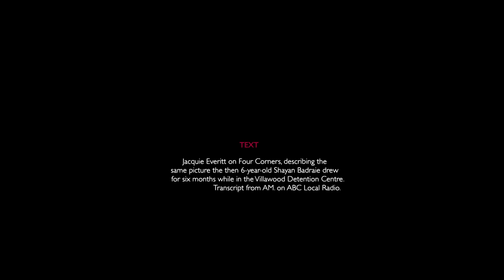MDO 76. GOVERNMENT V SHAYAN BEDRAIE 1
There’s always the grid wire. There’s sometimes a man, a stick figure, with a line on his wrist and drops of blood coming down.  And when he draws his family, he draws his mother and father, and he and his sister are drawn behind the wire with tears coming all the way down to the ground.
                                                            Jacquie Everitt on Four Corners, describing the same picture the then 6-year-old Shayan Bedraie drew for six months while in the Villawood Detention Centre.  Transcript from AM. on ABC Local Radio.